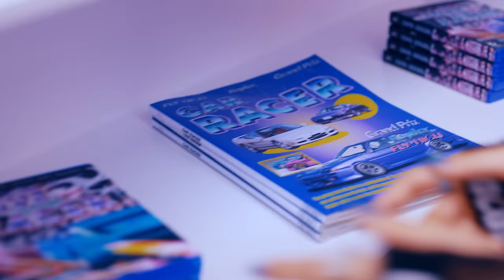Kep1er 케플러 l 'Grand Prix' M/V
Kep1er Japan 3rd Single ‹FLY-HIGH›
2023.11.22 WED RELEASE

Kep1er Official
【JP】